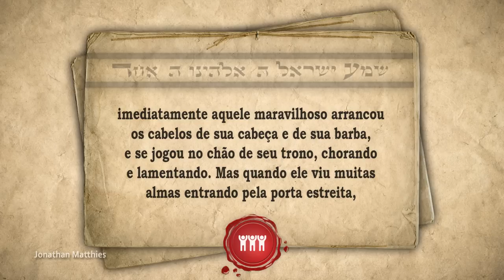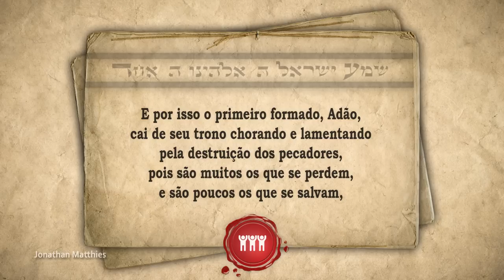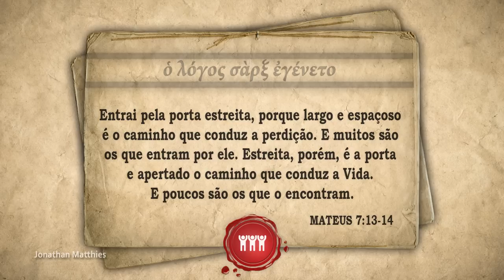O SOMBRIO HORIZONTE DO TESTAMENTO DE ABRAÃO – Professor Responde 101 🎓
Como o judaísmo antigo entendia o inferno? Quais eram os pensamentos judaicos dominantes, a respeito do inferno, nos dias de Jesus? E afinal, existe algum documento antigo que especula sobre o número de pessoas que irão para o inferno? É o que nós iremos compreender em mais esse vídeo da série professor responde. Sejam todos muito bem-vindos!

Agencia: 0424
Conta: 20139-5
Operação: 001

AGRADECIMENTOS AOS ESTUDANTES APOIADORES DE ABRIL DE 2023:
🌱 Acelor Luiz Assmann 🌱 Aíla Luzia Pinheiro de Andrade 🌱 Ailton Francisco dos Santos 🌱 Albino Cesar Moraes da Rosa 🌱 Alexandre da Costa 🌱 Alfredo Rossetti 🌱 Alysson Albis Carvalho Pinto 🌱 Ana Elisa J. F. Venturini 🌱 Ana Maria Lavinas Pereira 🌱 Anizio de S. Ferreira 🌱 Anna Regina Cardoso Accioly Pereira 🌱 Antonio Alves dos Santos 🌱 Arnaldo Caetano Azevedo 🌱 Artur Watt Filho 🌱 Auro Sergio Couto Lessa 🌱 Bruno de Oliveira Viana 🌱 Carla Nascimento 🌱 Carla Paz 🌱 Claudia Burkhart 🌱 Cristiano Moreira Pinto 🌱 Daniel Fernandes Lima 🌱 Daniel Kapelius 🌱 Danilo de Oliveira Teixeira 🌱 Danniel Librelon Pimenta 🌱 Demilson de Oliveira Costa 🌱 Douglas Amaral 🌱 Edivaldo Lima Sales 🌱 Edmilson Alvarenga 🌱 Edna Pereira Lima 🌱 Edson Matos Santiago 🌱 Edson Matos Santiago 🌱 Eduardo da Silva 🌱 Eduardo Halfen 🌱 Eduardo Kirchmeyer Motta 🌱 Eduardo Marcelo Pereira 🌱 Eliana Aparecida Carias Benvenuto 🌱 Elias Alexandre Almeida Costa 🌱 Elias Horani 🌱 Eliezer Berenstein 🌱 Elilson Gomes Pinto 🌱 Elton Andrade Bezerra 🌱 Fabio Oliveira Lima 🌱 Felipe Dbach 🌱 Fernando Ivo Batista 🌱 Filipe Pucci 🌱 Flavio Gomes de Sousa
 🌱 Francisco Claudio Vasconcelos Solon 🌱 Francisco Emmanoel Sampaio Almeida 🌱 Genuíno Camelo Pereira 🌱 Gésio Antonio Christo 🌱 Gilmar Lanes 🌱 Gleiscon Lobão De Morais 🌱 Gustavo Gindre Monteiro Soares 🌱 Hulda Helena Coraciara Stadtler 🌱 Jackson Florentino da Silva 🌱 José Bruno Angelo Neto 🌱 José Bruno Angelo Neto 🌱 José Carlos Garcia 🌱 José Carlos Rangel de Sa 🌱 José Wilson 🌱 Josue Vieira da Silva 🌱 Julio Augusto Corrêa Pinto Lutterbach 🌱 Laerson Almeida Pereira 🌱 Leandro Coscov 🌱 Leandro David Pereira 🌱 Leandro Sales Pinto 🌱 Lucas Vermouth 🌱 Luciano Ferreira 🌱 Luigi D'Andrea 🌱 Luis Claudio Abreu dos Santos 🌱 Luis Dias Pereira 🌱 Luiz Eduardo da Silva Amaro 🌱 Luiz Manoel Bezerra da Silva 🌱 Luiz Roberto Albanez 🌱 Luiz Roberto Oliveira da Silva 🌱 Manuel Jorge Duran Marques Correia 🌱 Marcelo Sá da Silva 🌱 Marcio Valle 🌱 Marcos Ozi Amaral Prado 🌱 Marcos Paulo de Queiroz 🌱 Marcos Silqueira Sabino 🌱 Maria Betania Passos de Albuquerque 🌱 Maria Cristina de Carvalho 🌱 Maria Paula Caricati 🌱 Mauricio Iocca 🌱 Melquisedec José Roldão 🌱 Moanilton Barbosa da Silva 🌱 Otoniel Gomes Costa 🌱 Pamella Barbosa Silva 🌱 Paulo Cortellini 🌱 Paulo Henrique de Oliveira Ferreira 🌱 Pedro Alves Bezerra Jr. 🌱 Pedro Cruz 🌱 Ricardo Wagner Sandri 🌱 Rodrigo Franca 🌱 Rosemary de Sant´Ana Amorim 🌱 Saymom de Oliveira Ramalho 🌱 Saulo Carvalho 🌱 Sebastiao De Souzah 🌱 Taiso Adriano de Carvalho 🌱 Vagner Baldini 🌱 Vania de Oliveira Rios 🌱 Vendolino Fischer 🌱 Victor Barbosa 🌱